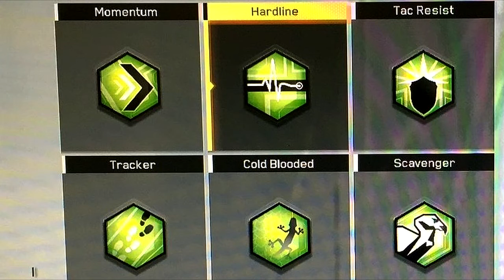NEW INFINITE WARFARE PERK SYSTEM Which one you will use?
A brief description of the new IW perks. Also the perks that I most likely use and my opinion on the Marksman perk.